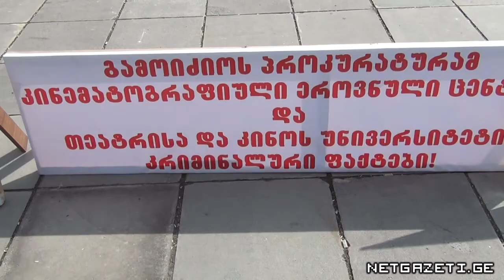კულტურის სფეროს მუშაკები მანანა ბერიკაშვილის გადადგომას ითხოვენ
პოლიტპატიმრების აქციის პარალელურად, კულტურის სფეროს მუშაკებმა აქცია გამართეს, სადაც ისინი კულტურისა და ძეგლთა დაცვის მინისტრის მოადგილის მანანა ბერიკაშვილის, საქართველოს ეროვნული კინოცენტრის დირექტორისა და კინოსა და თეატრის სახელმწიფო უნივერისტეტის რექტორის გადადგომას ითხოვენ.

აქციის მონაწილეები რექტორ გოგი მარგველაშვილს ფინანასურ მაქინაციებსა და თაღლითობაში ადანაშაულებენ. რეჟისორ ლევან ანჯაფარიძეს, რომელიც კულტურის სამინისტროს წინ შიმშილობდა, მიაჩნია, რომ მანანა ბერიკაშვილი მფარველობს ნანა ჯანელიძეს, რომელიც ეროვნული კინოცენტრის მიერ გამოცხადებულ კონკურსებში მიკერზოებულ და არაკვალიფიციურ გადაწყვეტილებებს იღებს.